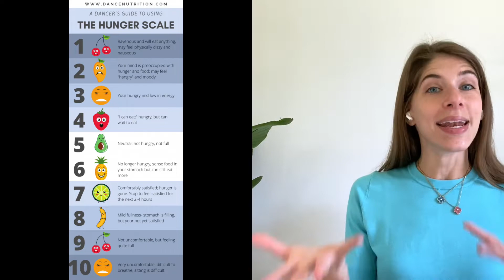The Most Common Nutritional Concerns Amongst Dancers with Dancer Dietitian Nutritionist Rachel Fine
0:00- Introduction
0:28- Appetite Dysregulation
7:40-  The Vulnerability to Wellness Trends, and
11:00- Diet and Injury Risk

Want to become The Healthy Dancer®? Follow and show more👇 to access dance nutrition goodness.

From freebies and downloadable guides to workbooks and online courses, dancers can access everything they need to learn about building a nourishing lifestyle that supports the physical, mental, and emotional demands of dance. Nutrition for Dancers

Nutrition is essential for elite dance performance. Rachel Fine is a board-certified dietitian, a specialist in sports nutrition and intuitive eating, and an expert in dancer health and dancer nutrition.

A note from Rachel: The importance of dance nutrition goes beyond our plate. This is why I created and The Healthy Dancer® communities. Dancers, dance educators, and dance parents can utilize these resources to access information and guides about fueling for performance!